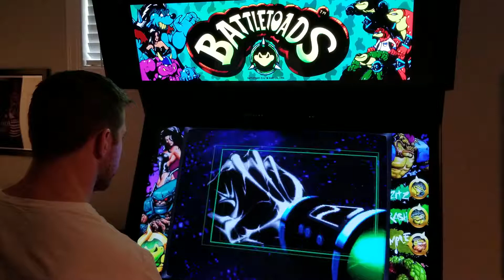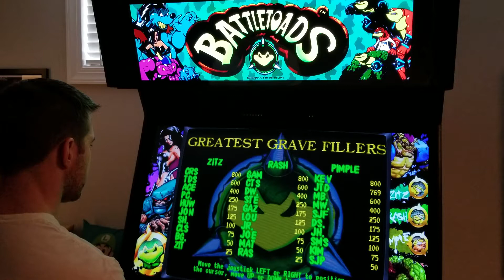Battletoads Arcade Cabinet MAME Playthrough w/ Hypermarquee